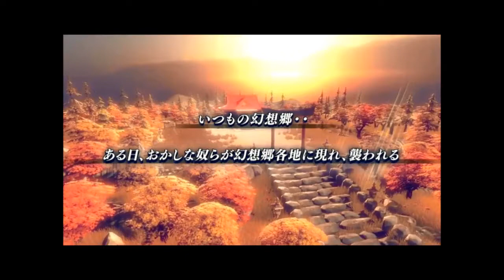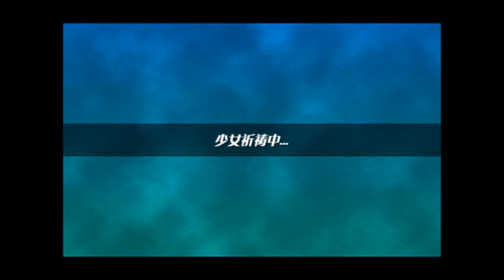【新作東方系RPG】 十六夜さんが「永遠の消失幻想郷(難易度：Normal)」をプレイ その3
C91にて日本語版が頒布された、MyACG STUGIO様制作の
「永遠の消失　幻想郷」をプレイしていきます。
当ゲームは2017年5月17日(日)の例大祭にて続編のアップデートが頒布される予定です。

このパートは
紅魔館(レミリア戦)
です。

製作者
MyACG STUGIO様
HP

当ゲームにて楽曲を提供したサークル
HPより
幽閉サテライト

また、当ゲームには関与していませんが、
関連サークルとして